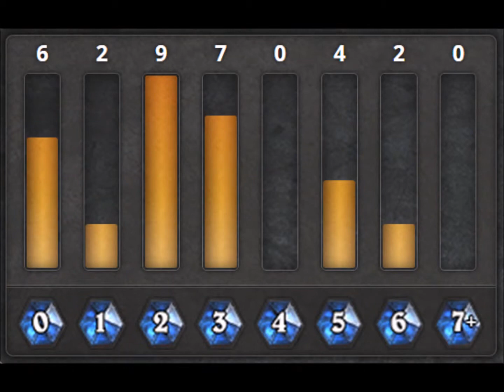[Hearthstone] Deck [100% WIN] - BRM Mill Rogue